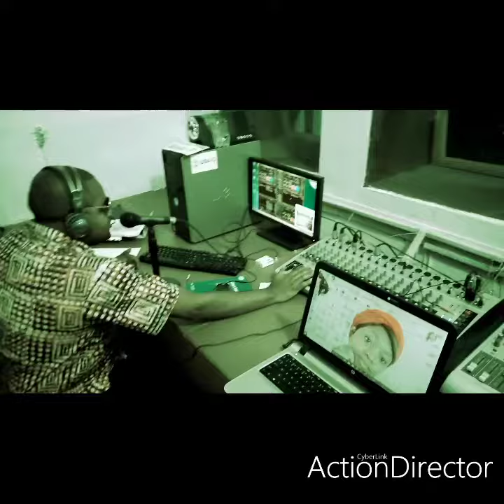Émission Goût local par BBD Jay sur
Pour la promotion de la musique locale, à RDC/ Bukavu.